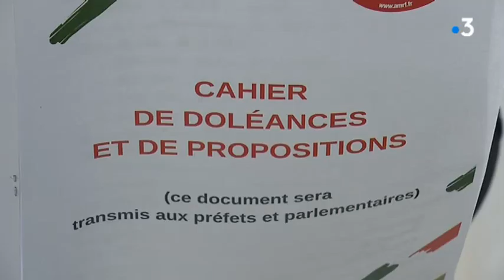Haute-Saône : des cahiers de doléances dans les communes rurales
En réponse au mouvement des gilets jaunes, des cahiers de doléances ont été ouverts ce samedi, comme sous l'Ancien régime, dans de nombreuses communes rurales. L'association des maires de France, méfiante vis-à-vis du gouvernement, a décidé d'organiser la concertation notamment à Marnay et Gy, en Haute-Saône.

Intervenants : Elisabeth Nedelec, gilet jaune // Vincent Ballot, maire DVD de Marnay // Christelle Clément, maire SE de Gy

Equipe : Michel Buzon, Fabienne Le Moing